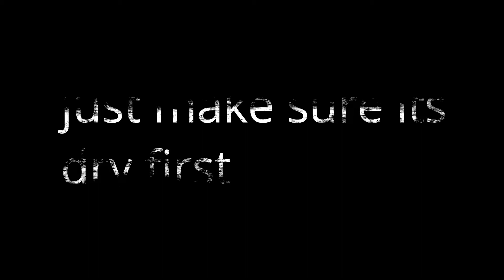Stopping a Robber!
Crazy fight scene, made with friends!